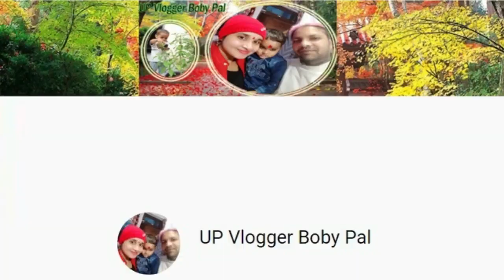आज मैंने उनको देखिये क्या काम दे दिया ||UP Vlogger Boby Pal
With Pal Family vlogs